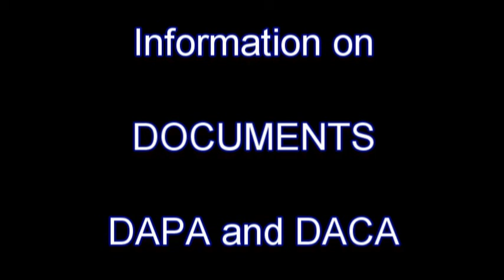Podcast 4 Information on Documents for Expanded DAPA and DACA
PODCAST #4-  DOCUMENTS

DACA- Expanded Deferred Action for Childhood Arrivals- February 18, 2015
• Came to US before 16
• Continuously resided in US since January 1, 2010
• No lawful status on June 15, 2012
• Physically present in US on June 15, 2012
• Currently in school, graduated school, or obtained GED
• Not convicted of felony, significant misdemeanor or three or more other misdemeanors

DAPA- Deferred Action for Parents of Americans- May 2015
• Have lived in the US continuously since January 1, 2010 to present
• Physically present in US on November 20, 2014
• No lawful status on November 20, 2014
• On November 20, 2014 son or daughter of any age or marital status who is USC or LPR
• Have not been convicted of felony, significant misdemeanor, or three or more misdemeanors

Points
• Do not sign blank form
• Never sign form with false information
• Never present false documentation
• Likely harder to get documents for DAPA population.

Documents-  type of documents is going to depend on the specific facts of your case.  Gather everything first, then see what is missing.  If have lots, then can pick what is better.
o Passport – if you don’t have one, get one
o Birth certificate
o National identity documents
o School id
o Other document with photo id and name
o Driver’s license
• Entry to the US
o Immigration record
o Other records showing when you came to the US
• Having lived in the US since January 1, 2010 – not every day, not every month, but definitely something from each year
o Rent receipts
o Mortgage payments
o Medical records
o Employment records
o Bank statements
o Tax records
o Church records
o School records
o Utility/ phone bills
o Other documents
 E-mails
o Mail
o Cancelled checks
o Money order receipts
o Insurance
o Property titles
o Information from employer
o
• Arrest, charge, conviction
o Certified court dispositions
o Criminal and juvenile
o Police report
o State criminal history report
o Local criminal history report
o Federal FBI criminal history report.
• Border
o Records under FOIA
o Removal proceeding records
o Other immigration paperwork
• DACA specific
o High school diploma
o GED certificate
o Proof currently enrolled in qualified educational program
 Transcripts
 Report cards
 Class schedule
 Proof current student
• DAPA specific
o Proof you were in the US on November 20, 2014
o Birth certificate of USC or LPR child.
 Is your name on the birth certificate
o Proof your child is USC or LPR child (passport, birth certificate, green card)
o Marriage certificate (if step-child)
o Adoption information (if adopted)
o Citizenship certificate of child
If document is not in English, there needs to be an English translation and certification of translation.

Affidavits may be submitted to explain a gap in the documentation demonstrating that you meet the five-year continuous residence requirement. USCIS has specific requirements as to what information must be in those affidavits.  Under DACA, affidavits may only be used to explain gaps in your continuous residence; they cannot be used as evidence that you meet the entire continuous residence requirement.  Affidavits can be used to show things like graduate from high school.